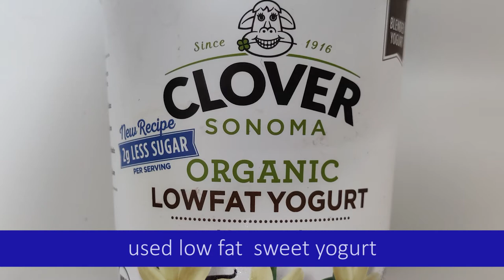Yogurt-Fruit Dessert, so yum I can't wait to prepare this| Amazing If yogurt is added to fruits WOW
Please check 2 links: 1. (Oatmeal Breakfast With Fresh & Dry Fruits, for weight loss) 2. (IT IS A DINNER SUBSTITUTE)